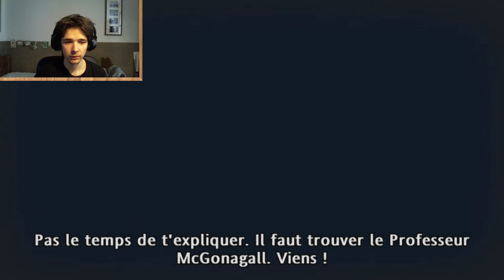L'Ordre du Phénix - Episode 6 - Ce jeu me rend fou !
Je vais devenir psychotique à la fin du let's play... je vous préviens juste comme ça...